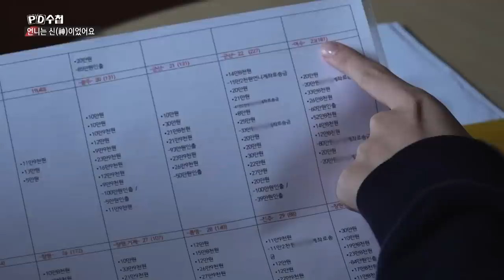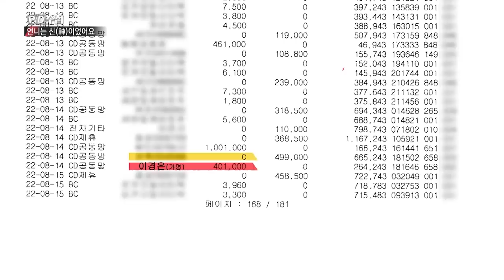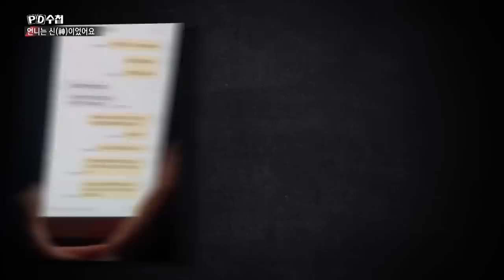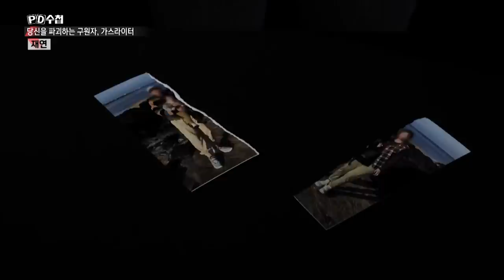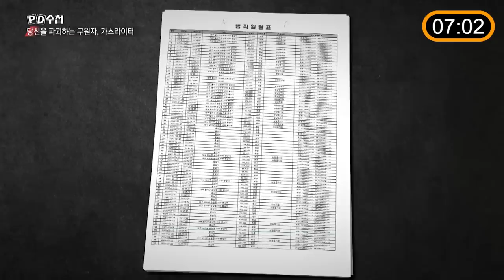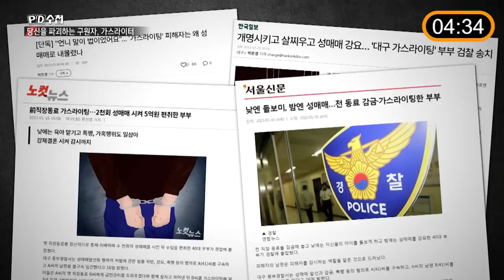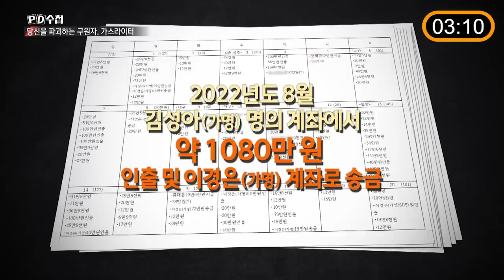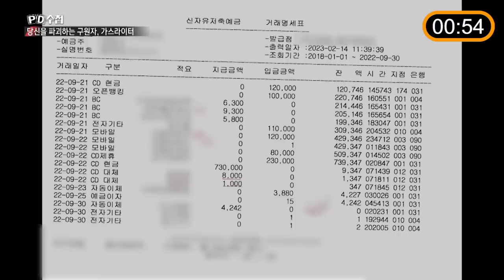[PD수첩 10분 컷] 언니는 나한테 신(神)이였어요_MBC 2023년 2월 28일 방송